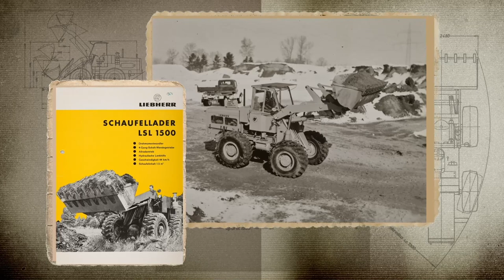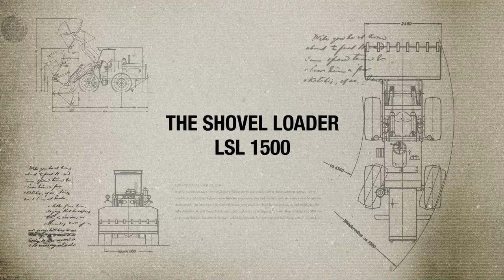Liebherr - The LSL 1500 shovel loader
Over recent months, the Liebherr factory in Bischofshofen has dedicated itself to a project for real enthusiasts - the restoration of the oldest Liebherr wheel loader still in existence. A committed team of 11, around 650 working hours and plenty of passion were what it took to return the LSL 1500 shovel loader back to its former glory. This example from the 1960s is a wheel loader which was specifically designed for use in quarries. Now, a piece of Liebherr history can look forward to a happy future as an exhibit at the Bischofshofen wheel loader centre of excellence. Further information about the restoration can be found